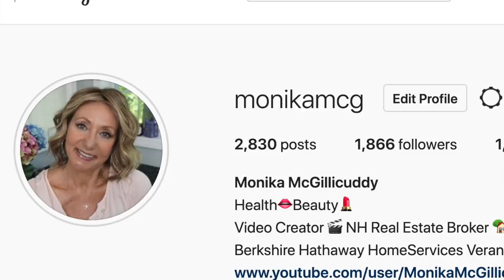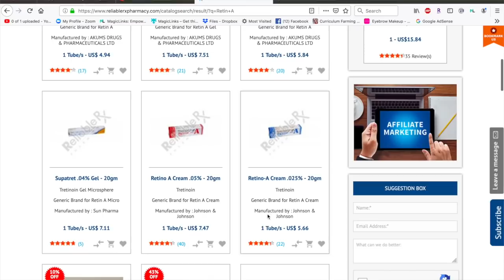Retin A | Affordable Holy Grail | Monika's Beauty & Lifestyle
This is a highly requested a video. Many of you ask where I buy my Retin-A , why I buy it overseas and what the process is like so I’m going to try to answer all those questions in this video.
 Thank you so much for watching my video, please be sure to like this video and leave me a comment and of course please subscribe to my channel Monika's Beauty & Lifestyle  !

On my head:
Editors Pick by Raquel Welch in SS Cappuccino RL12/22SS ravesforraquel MyWigStyle this was sent to me for review from Wigs.com or 25% off use coupon code -MONIKA25 (please note if there is a better sale going on my 25% will default to the higher amount)
Blinq I-Lash is now officially available in USA and Canada and they can buy from below official retailers:

Important Stuff...Unless otherwise noted or mentioned all products shown have been purchased by me or were gifted from friends. I do on occasion review products that were sent to me free in exchange for review. Those products will always be noted with an * in the description box and mentioned in the video. All opinions are always 100% honest and my own. This is NOT a sponsored video but if I were to be so lucky and actually be asked to do a sponsored video, I would tell you both in the video and in this description box.

I may use MagicLinks for a lot of my ready-to-shop product links.